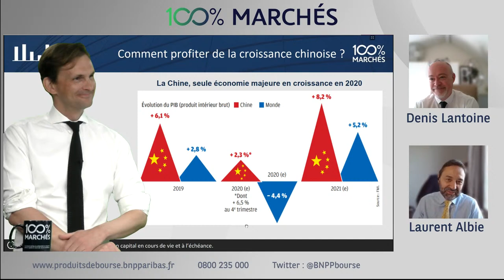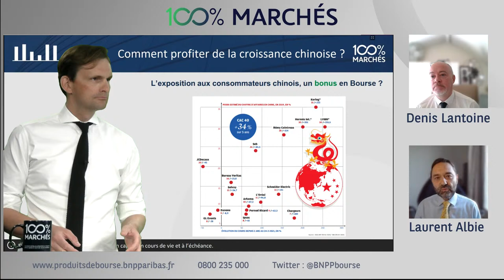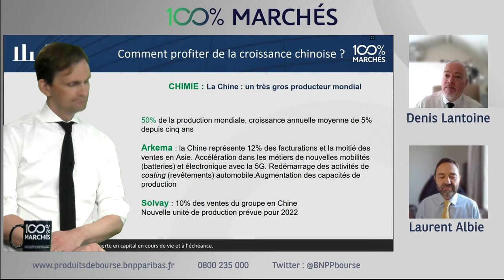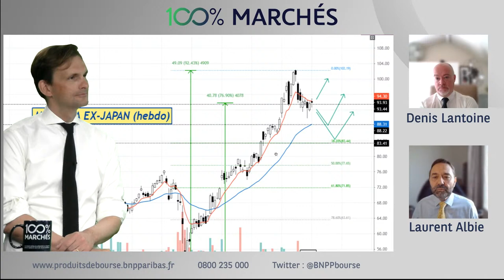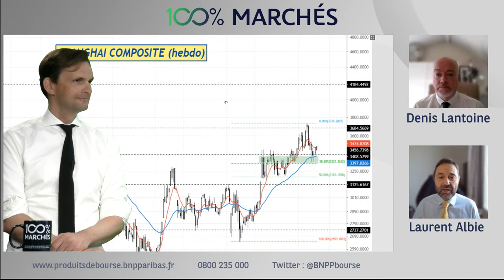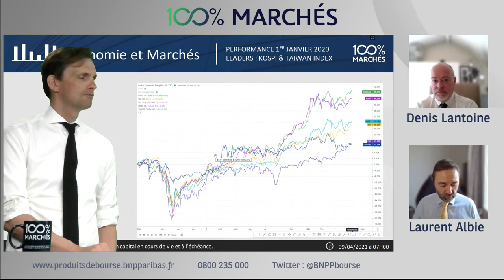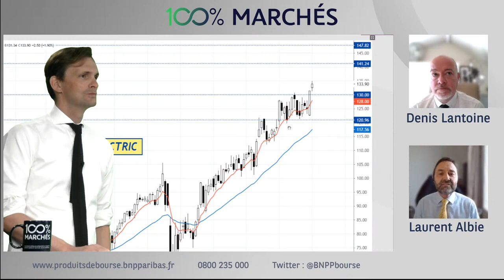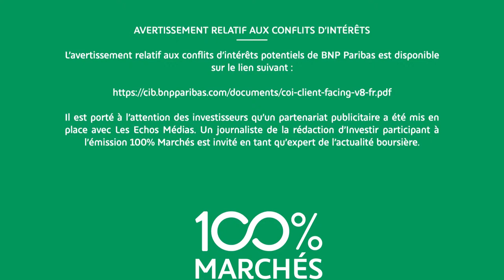Comment profiter de la croissance chinoise? - 100% Marchés - 09 Avril 2021 - avec Denis Lantoine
Retrouvez l'émission Live "100% Marchés" à 12h00. Nos experts décryptent pour vous toute l’actualité des marchés!

Les invités du jour :
Denis Lantoine, Rédacteur en chef numérique INVESTIR
Laurent Albie, Technical Market Strategist indépendant

Les Produits de Bourse (Turbos, Warrants, Leverage & Short, Certificats) présentent un risque de perte en capital en cours de vie et à l'échéance.